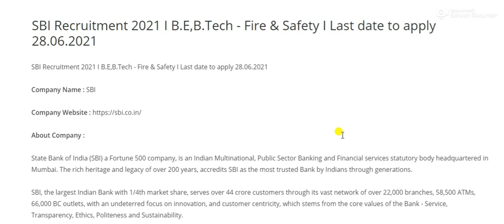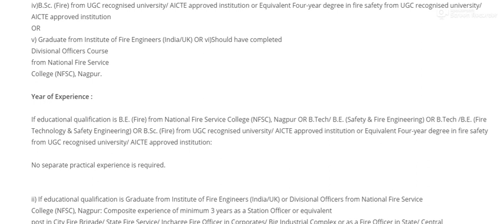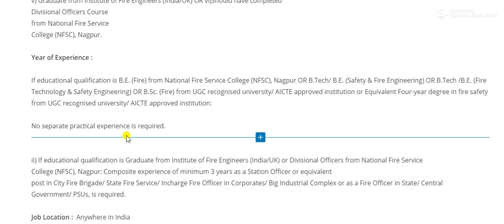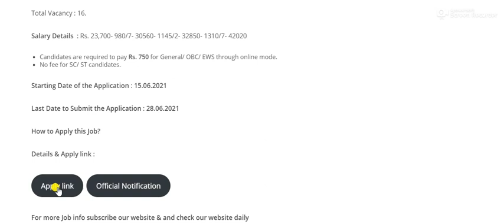SBI Fresher Fire & Safety Interview - B.Tech / B.E. (Fire Technology & Safety Engineering)